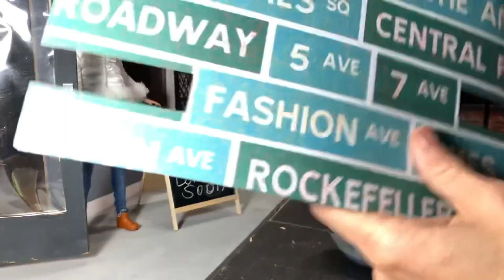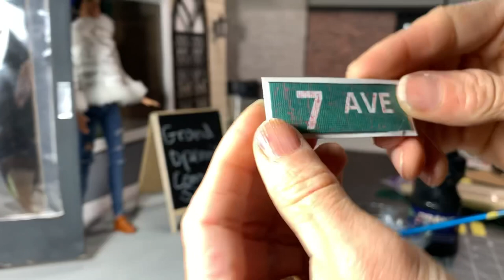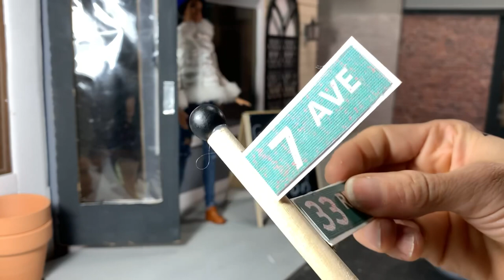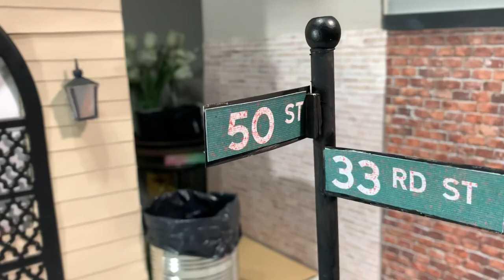DIY Street Sign post(Doll Town for Barbie dolls.part 5-Diorama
How to make miniature street sign for my Doll town . With recycled materials and dollar store accessories -Diorama-crafting -barbie miniatures dolls .